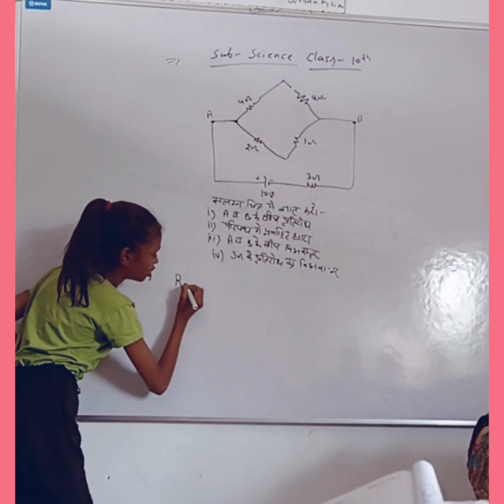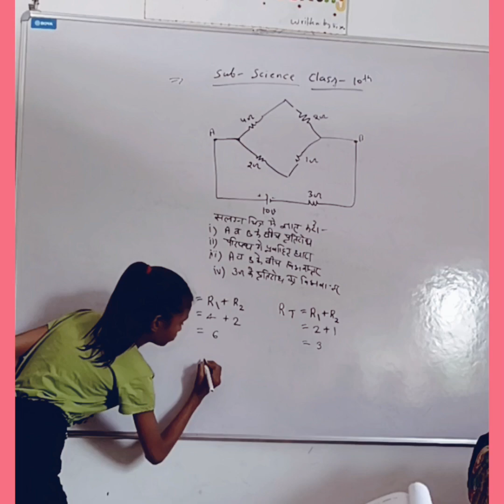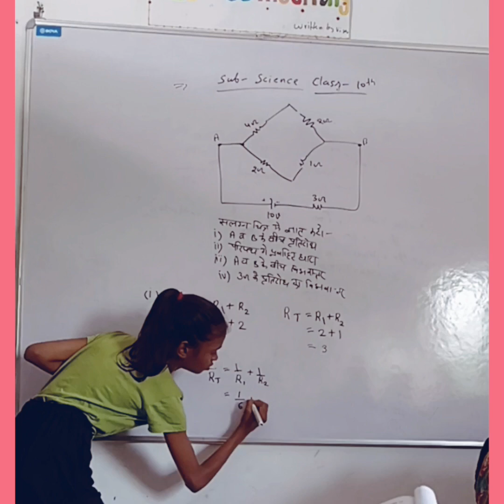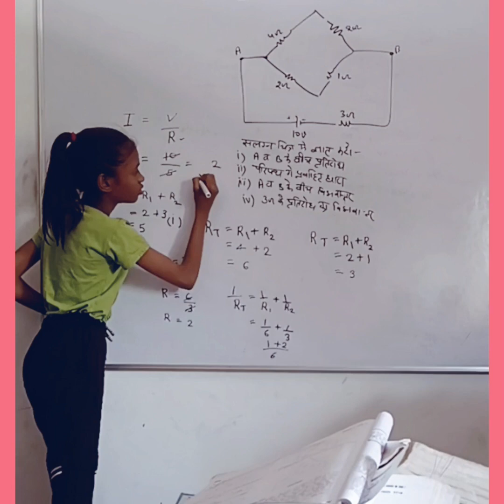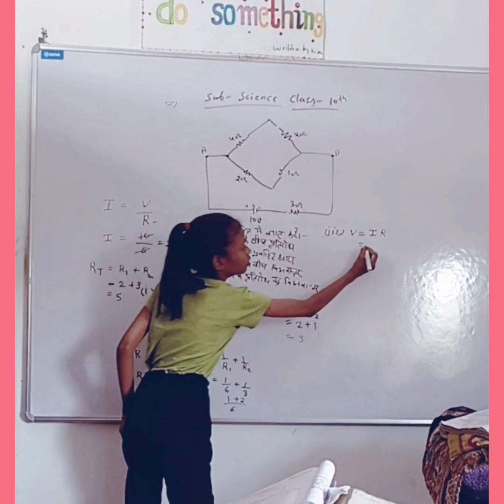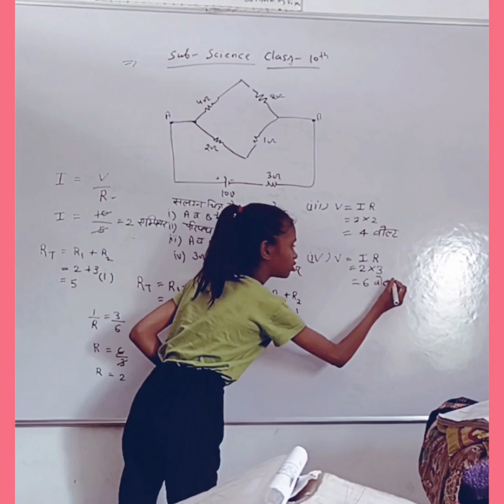she is in class 8 but solving questions of class 10.. Amazing 😍 proud of you beta..